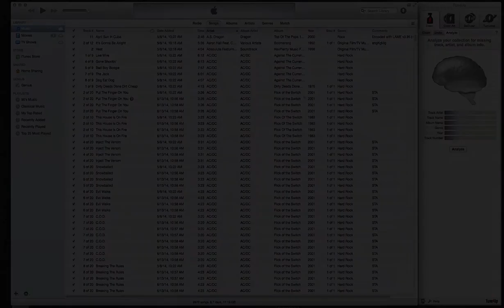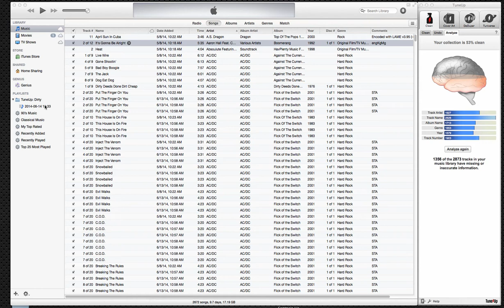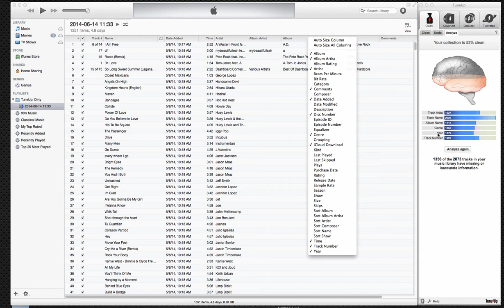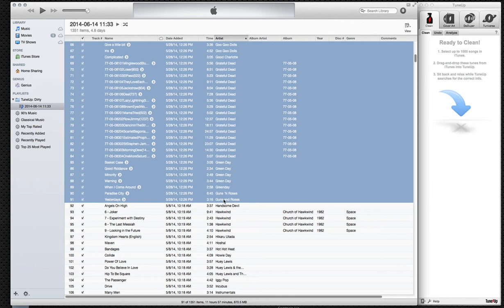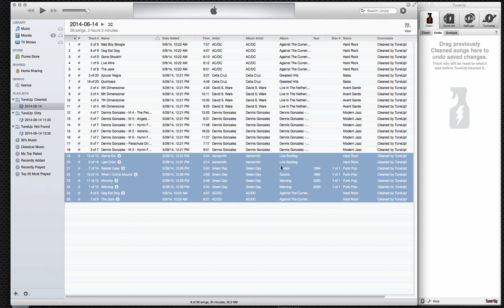How To Organize Your iTunes Library With Clean [Updated]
How to use TuneUp’s Clean and Analyze feature to identify mislabeled songs and intelligently organize your iTunes music collection.

Table of Contents:

04:23 - Expand Tag Information
05:25 - UNDO